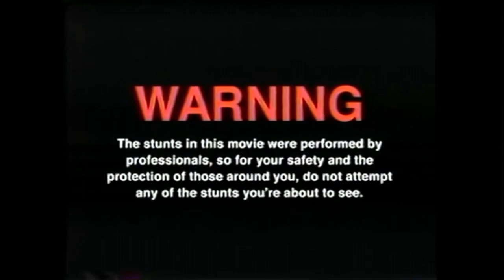Wir testen Tiroler BergFeuer !!! (feat Hannes)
GUMMA !!!

Mein Trainer Code : 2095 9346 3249